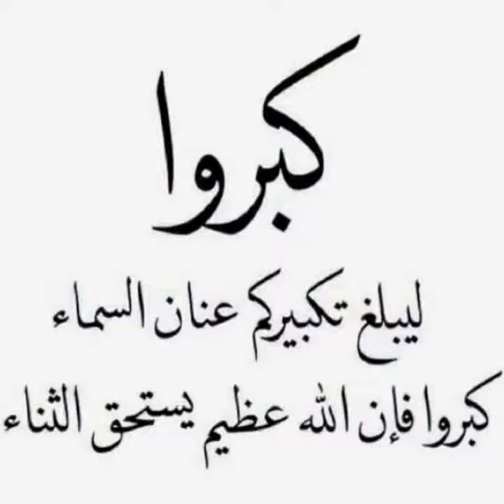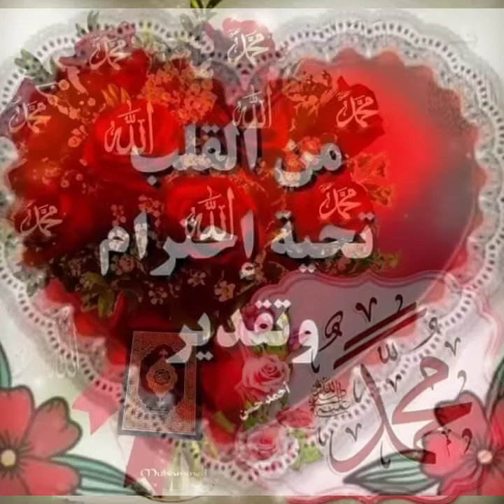كل سنه وانتم طيبين والعالم كله بخير يا رب عيد اضحى سعيد عليكم جميعا